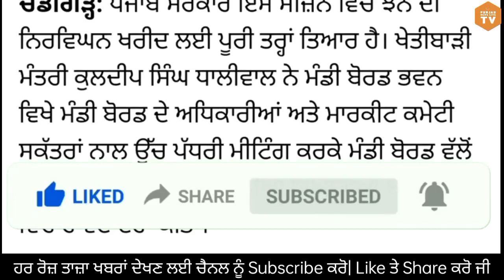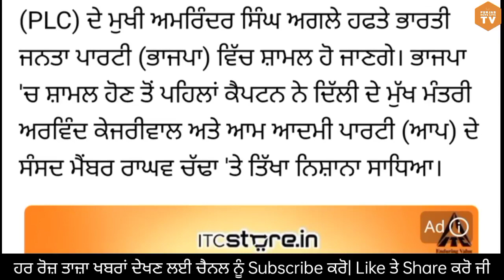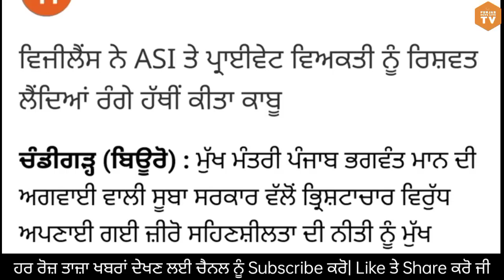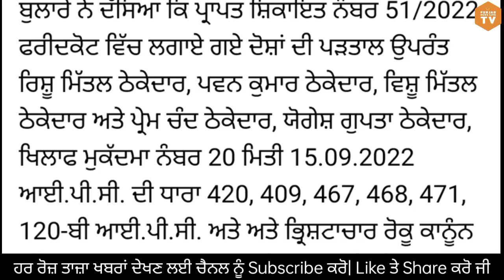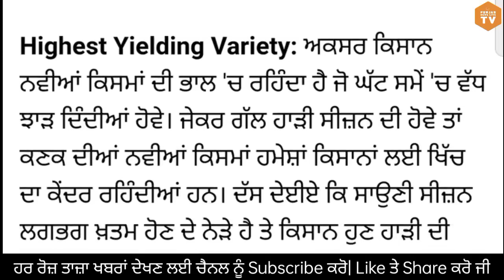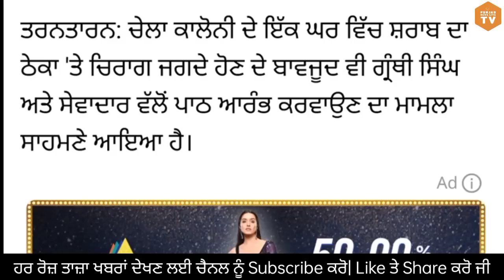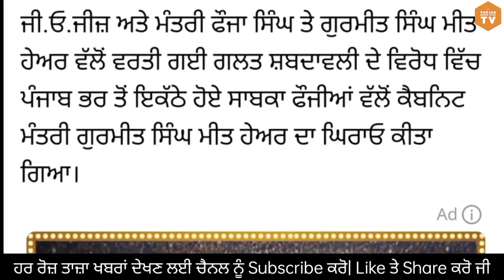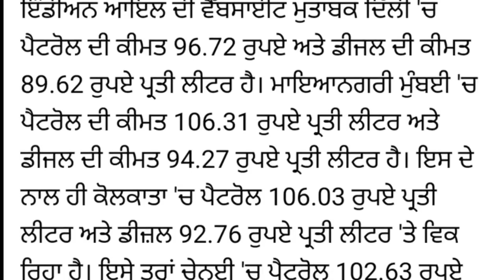Today Afternoon Breaking News, ਅੱਜ 2 ਅਕਤੂਬਰ ਦੀਆਂ ਤਾਜ਼ਾ ਖਬਰਾਂ, latest news,Bhagwant Mann,Punjabi news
Today Afternoon News, ਅੱਜ 2 ਅਕਤੂਬਰ 2022 ਦੀਆਂ ਤਾਜ਼ਾ ਖਬਰਾਂ, latest news, New CM Bhagwant Mann, Punjabi news